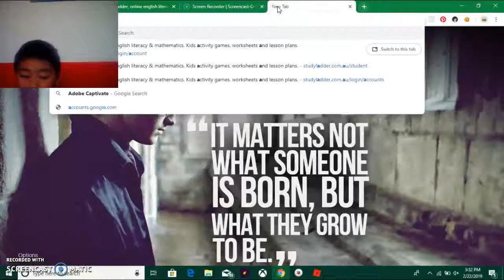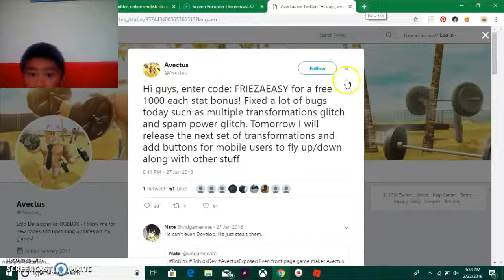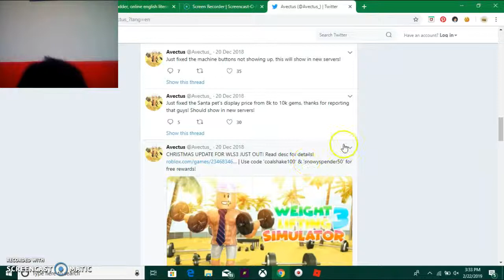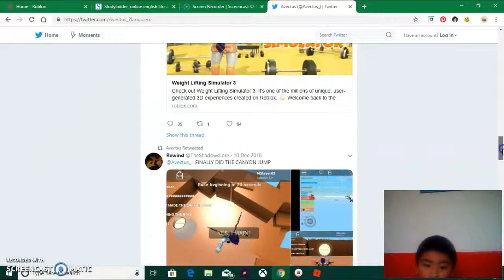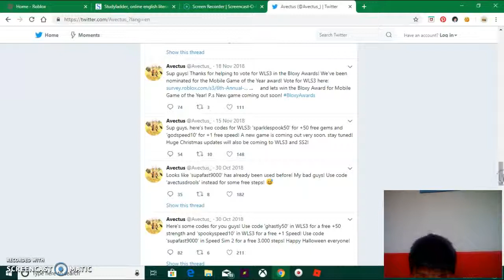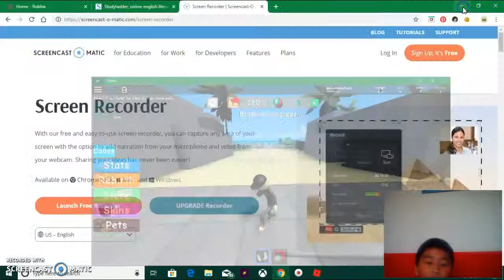Weight Lifting Simulator Link in Description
Play Weight Lifting Simulator thats sad that I didnt get anything beacuse of expired codes